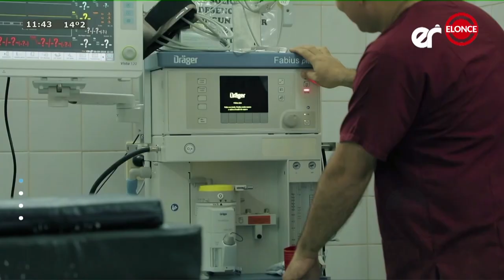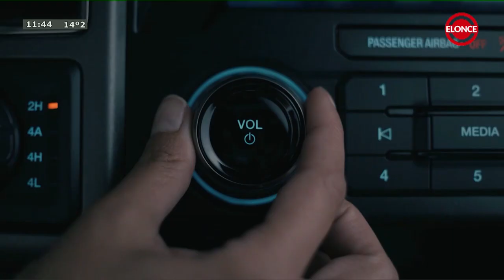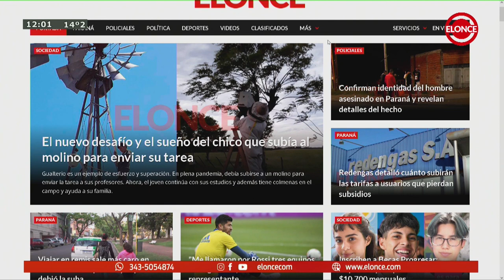LA COCINA DEL ONCE 03 08 22 FACTURAS CON CREMA PASTELERA Y MEMBRILLO